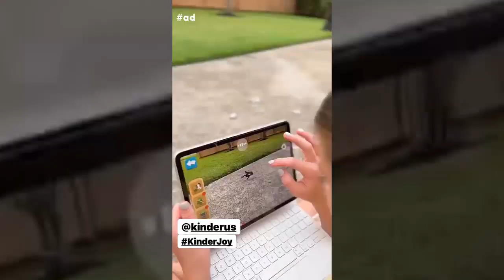EXCITING DAY!!! 'OUTDAUGHTERED': RILEY BUSBY GOT NEW CAMERA!!! TAKE FIRST PHOTO!!!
The 'OutDaughtered' family led by patriarch Adam Busby and matriarch Danielle Busby, gained a national platform when they gave birth to America's first all-female quintuplets in 2015. The parents, who already had a 7-year-old named Blayke at the time,  then became mom and dad to Hazel, Olivia, Ava, Parker, and Riley.